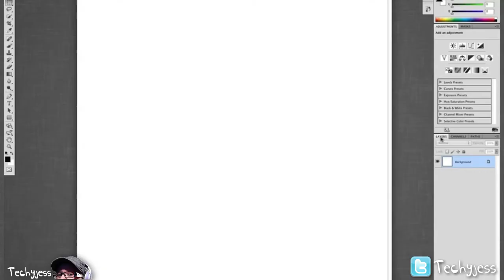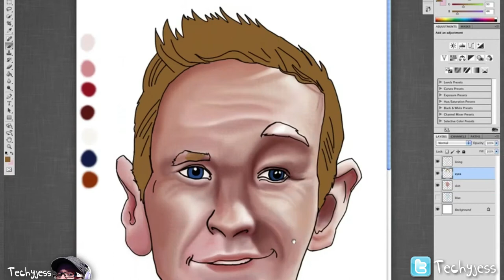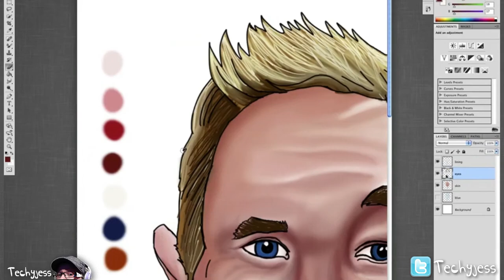barney stinson (digital painting)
Hello everyone sorry this is up so late there should eb a following video to explain afterwards! :D